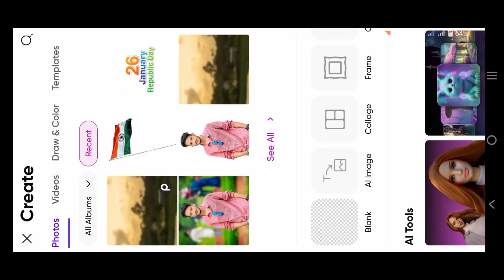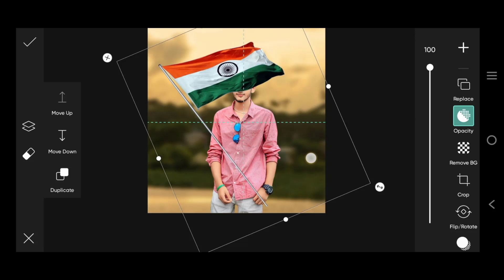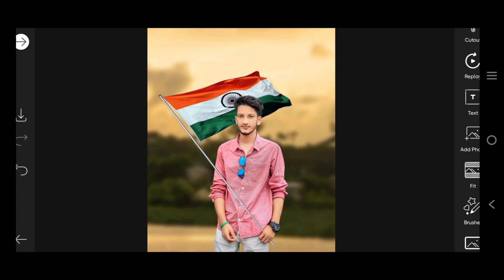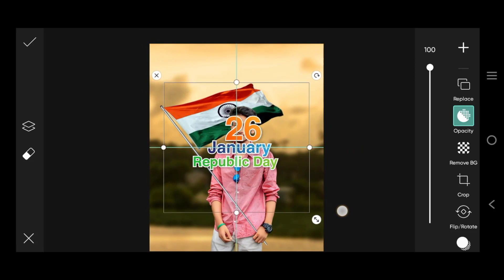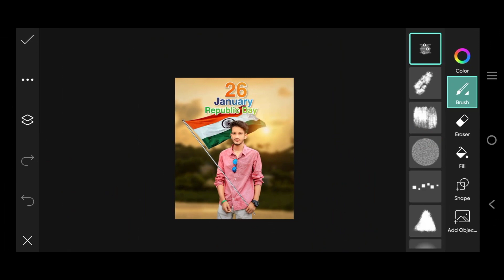Republic Day Photo Editing 2024 || 26 January Photo Editing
hello everyone today I will show you how to make creative Republic Day Photo In Picsart.

Your Queries...

26 January Photo Editing
Photo Editing 26 January